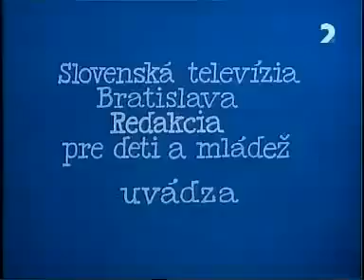JUROSIK - EPIZODA 20 - JUROSIK A CAROVNE HUSLICKY